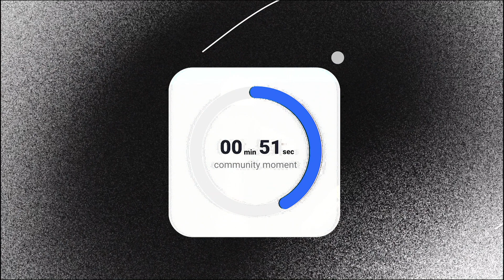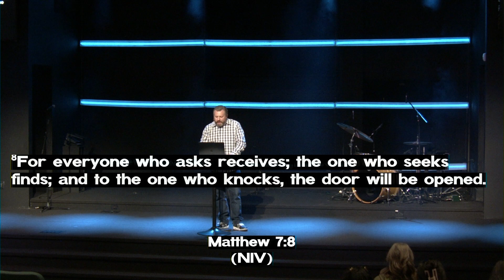Prayer & Action | Jacy Burnett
Welcome to Grace Church online, whether you call Grace your home or you're just checking in, we are happy you're with us! Our mission is to embrace all people and guide them into wholeness through Christ.